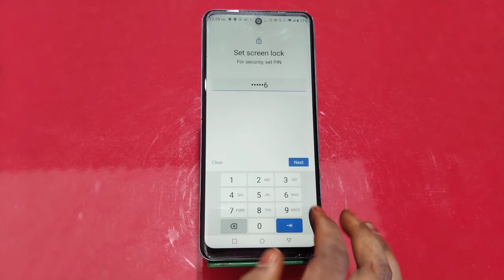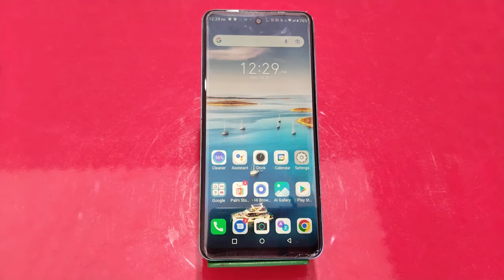How To Set Pin Lock In Tecno Camon 19 Neo, Tecno Camon 19 Neo Mein Pin Block Kaise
How To Set Pin Lock In Tecno Camon 19 Neo, Tecno Camon 19 Neo Mein Pin  Block Kaise Lagaen,Pin Setting

Pin_Lock Tecno Camon 19 Neo